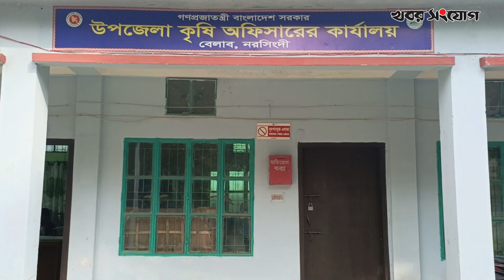সমতলে কফি চাষ করে তাক লাগিয়ে দিয়েছেন সালাহউদ্দিন! | Coffee Cultivation in Narsingdi | Agriculture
আমদানি নির্ভরতা কমাতে নরসিংদীর বেলাব উপজেলার সমতলে কফি চাষে সাফল।